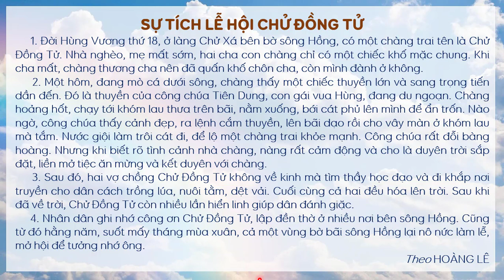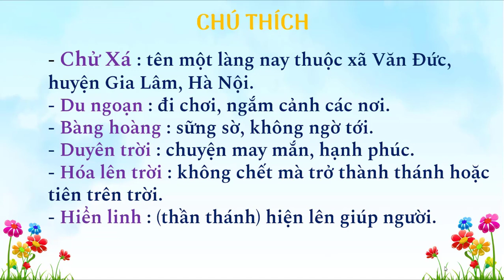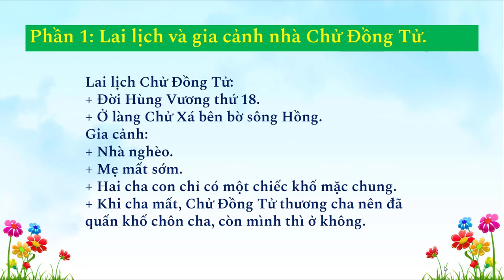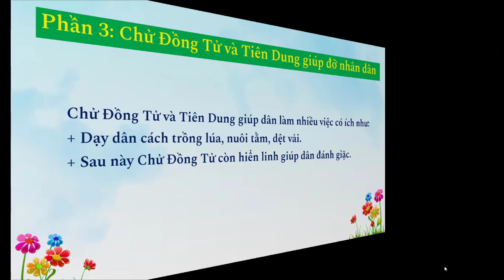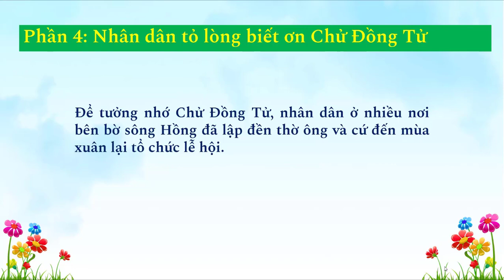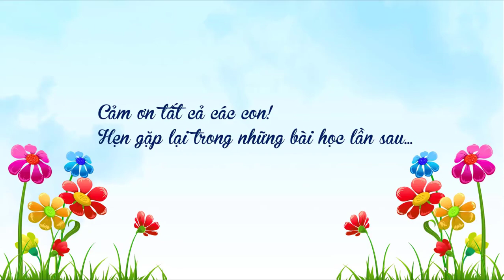Sự tích lễ hội Chử Đồng Tử - Tiếng Việt 3 [OLM.VN]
Bài giảng giúp học sinh luyện đọc và tìm hiểu nội dung bài tập đọc.